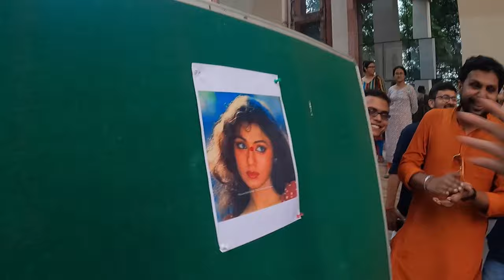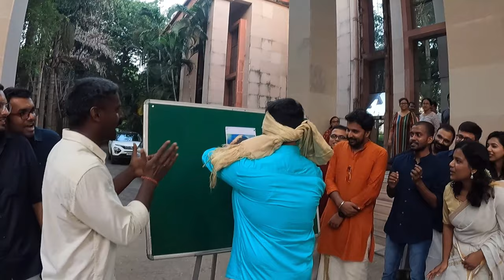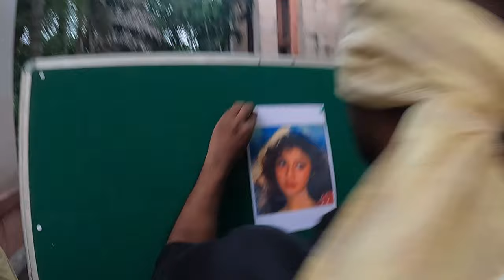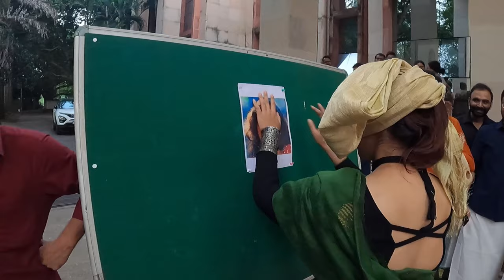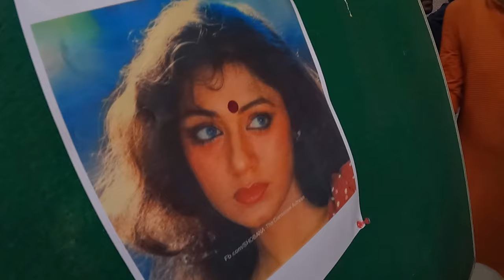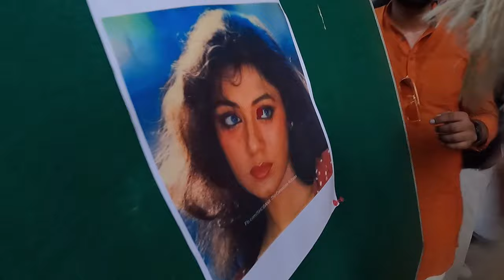|| RGSOIPL || IIT-KHARAGPUR || ONAM 2023 KE DIN WANHA KAYA HOOWAH || LAW SCHOOL AT IIT ||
RAJIV GANDHI SCHOOL OF INTELLECTUAL PROPERTY
EQUIPEMNTS:-

1)CANNON MARK M50 II
2)GO PRO HERO 9